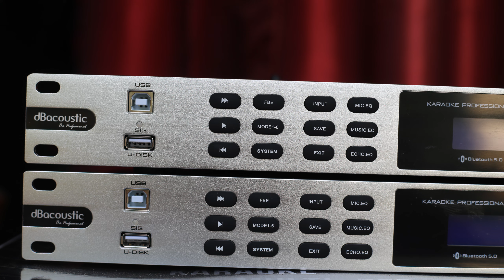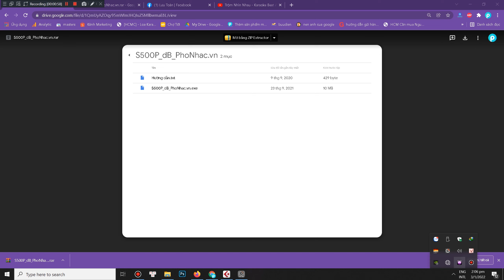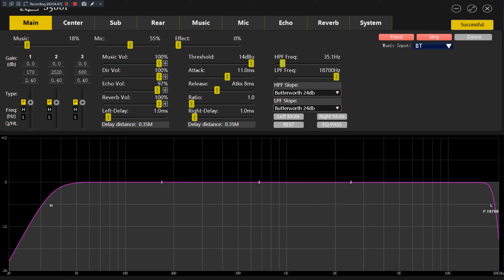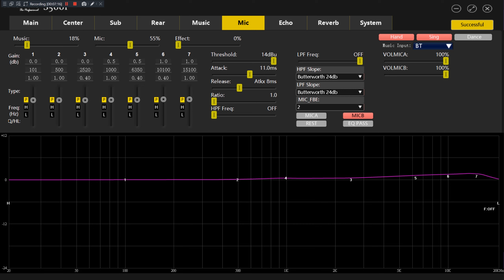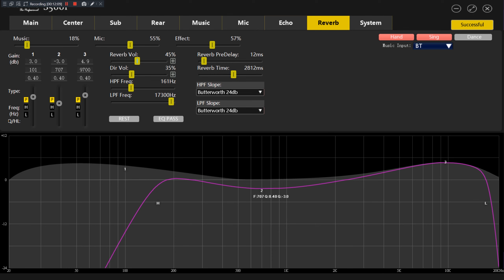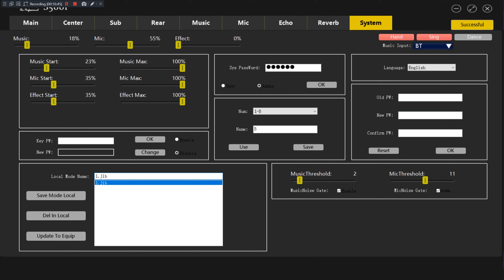Hướng Dẫn Setup Chi Tiết Vang Số S500P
⭐️ ⭐️ ⭐️ ⭐️ QUYỀN LỢI CỦA KHÁCH HÀNG KHI MUA  HÀNG TẠI PHONHAC.VN ⭐️ ⭐️ ⭐️ ⭐️

► Hỗ trợ từ xa bằng TeamView khi ae cần thiết hỗ trợ kỹ thuật
► Hỗ qua điện thoại
► Bảo hành dài hạn 1 năm, lỗi 1 đổi 1 trong 15 ngày
► Hỗ trợ tư vấn kĩ thuật trọn đời

💖💖💖💖CÁC SẢN PHẨM CỦA PHONHAC.VN 💖💖💖💖

👉 Địa chỉ: Tân Kiên - Bình Chánh - HCM